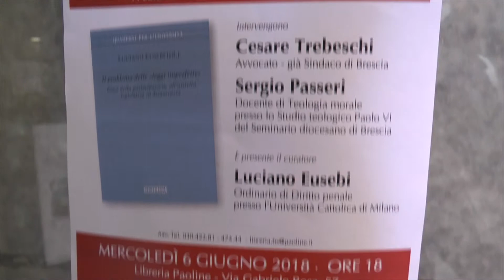Le leggi imperfette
Mercoledì 6 giugno, alla Libreria Paoline, è stato presentato il libro di Luciano Eusebi, "Il problema delle leggi imperfette"